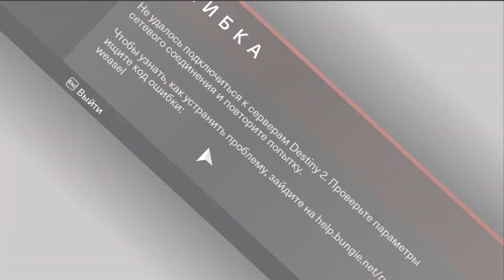НОВЫЙ СВЕТ - DESTINY 2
Дароф... Давно не слышались. Решил для вас немного пожувать игру Destiny 2.
Чокаво? Она была Battle.net и переехала с концами в Steam. Новые эмоции... но это не точно. Удачи, люблю!)

МОЙ TWITCH - хотя нах*р он нужен ... ◢ -◤ ☑ Всем мира йоптить!